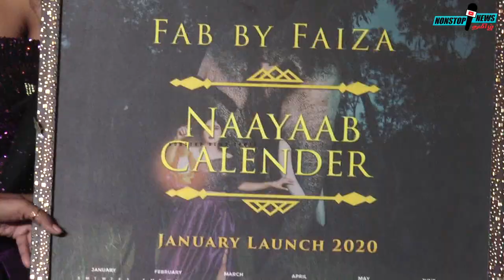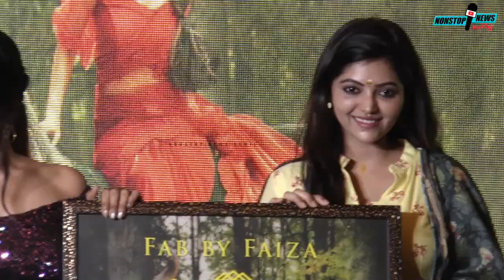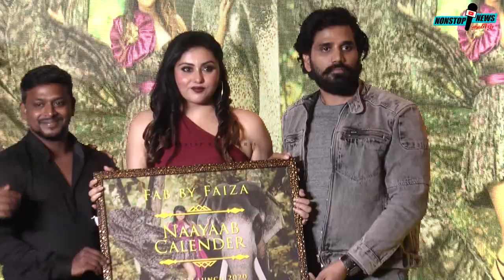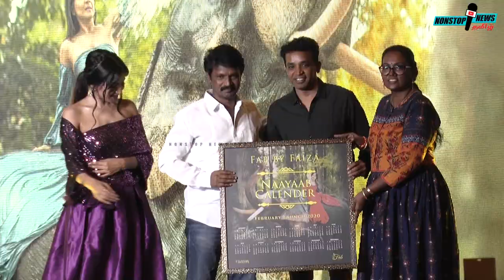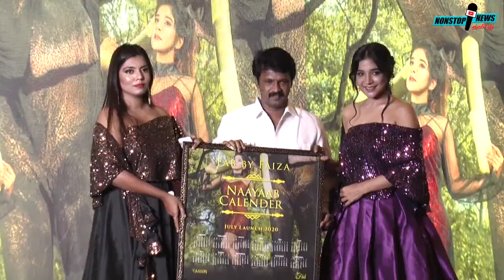Cheran, Suja Varune, Sakshi Agarwal, Namitha, Athulya, Daniel, Joe Micheal at 2020 Calender Launch